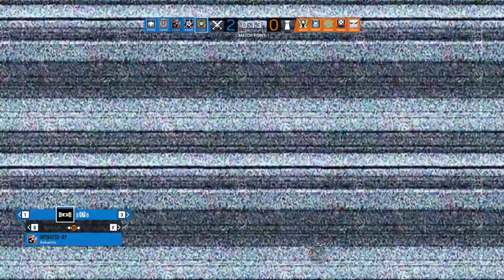Blitz is a Beast - Rainbow Six Siege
Here are a few casual games that I am playing with Aekuems. Join me and watch Aekuems miss his ass shots and destroying the Defence.